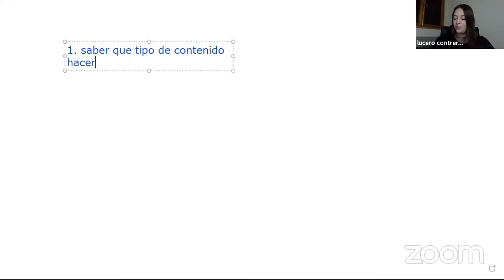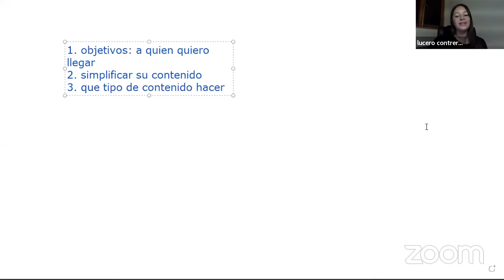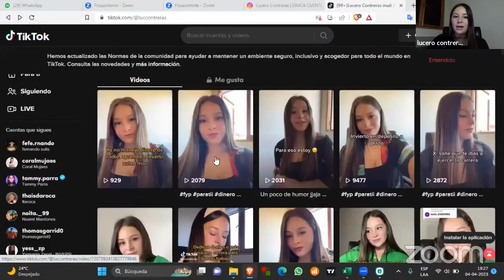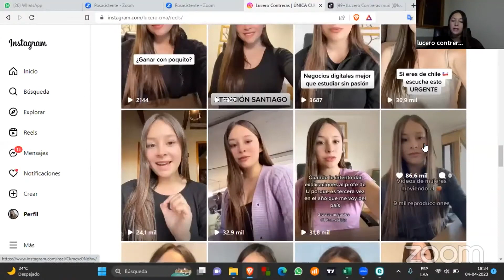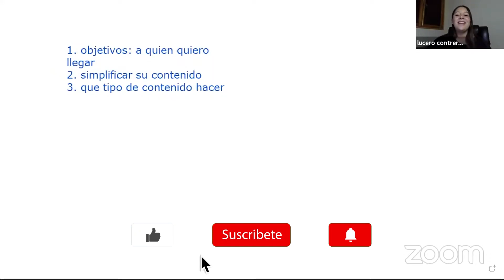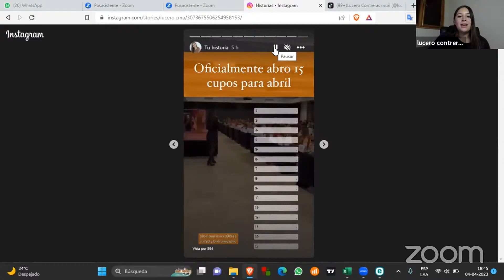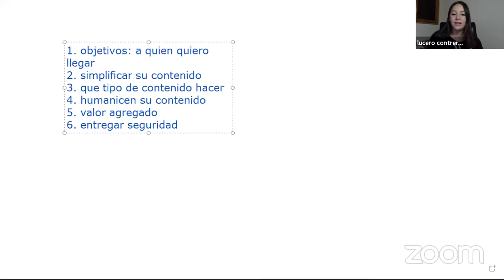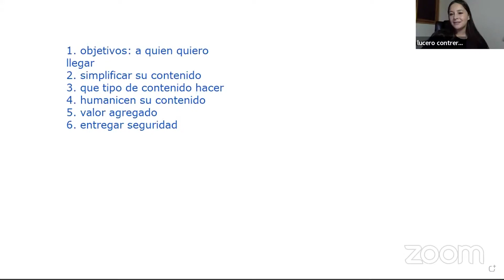Lucero Contreras - Capacitación 90 Días de Enfoque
¡Prepárate para revolucionar tu negocio de network marketing! En este exclusivo entrenamiento, Lucero Contreras, ingeniera industrial de 23 años y exitosa emprendedora en el mundo del network marketing, te comparte sus valiosos secretos y estrategias.

Lucero ha logrado consolidarse en la industria del network marketing trabajando con Mined y ha decidido compartir su conocimiento y experiencia para que tú también puedas alcanzar tus sueños.